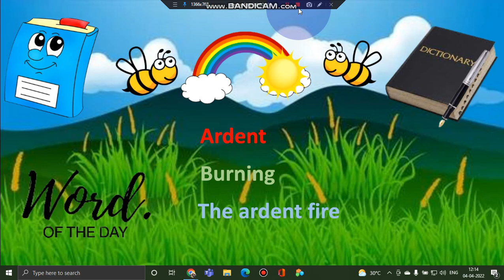Word Of The Day (04/04/2022)